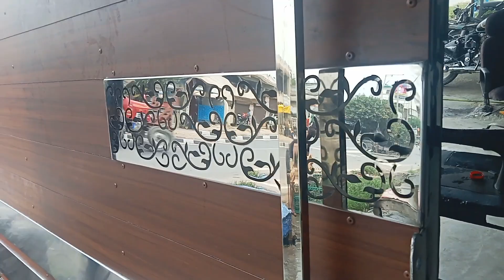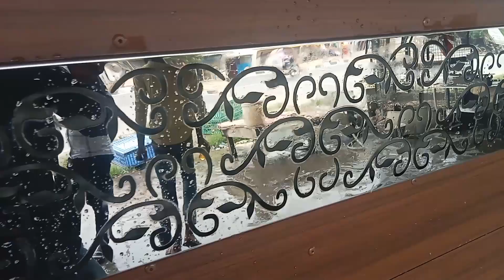Steel modular gate लगाने में कितना खर्चा आता है फुल वीडियो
doston is channel per aapko Steel se related har prakar ki video milati rahengi